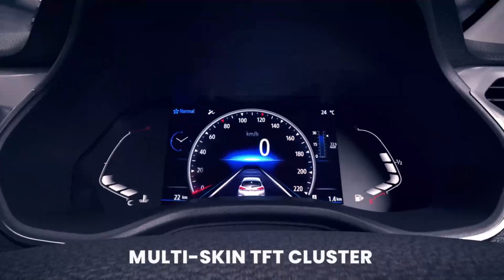விலை குறைவான புதிய காரை களமிறக்கும் Renault | Renault Kiger EV Car Launch Details | Car Updates